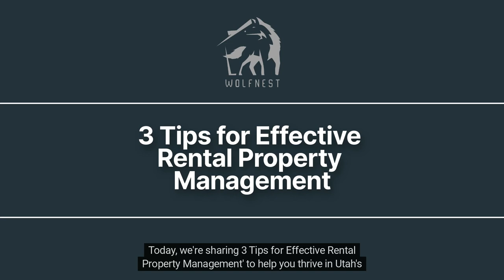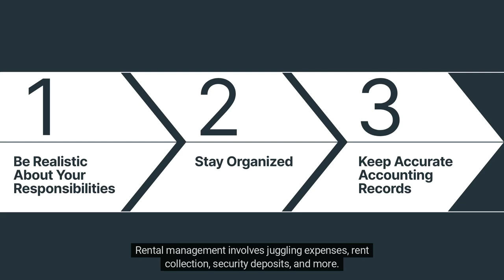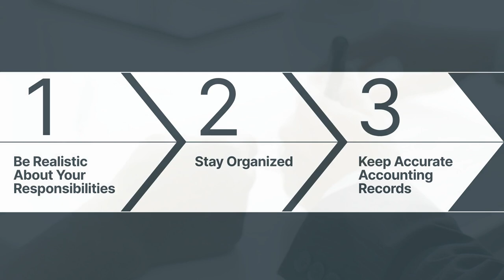3 Tips for Effective Rental Property Management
When it comes to effective rental property management, you'll want to set realistic goals, stay organized, and keep accurate accounting records.

Wolfnest Property Management
9131 SOUTH MONROE PLAZA SUITE